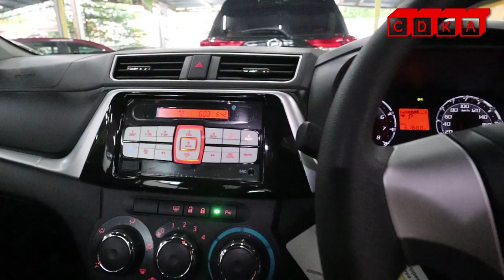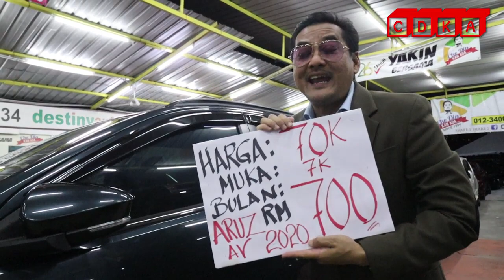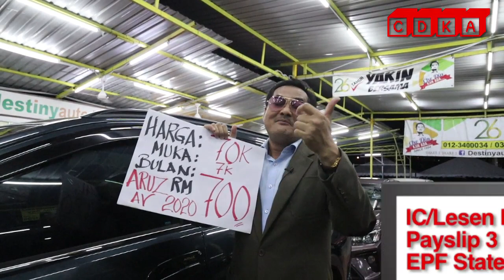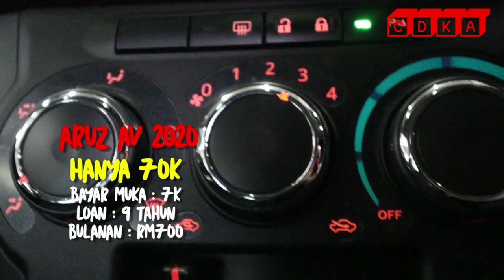𝗔𝗟𝗛𝗔𝗠𝗗𝗨𝗟𝗟𝗜𝗟𝗔𝗛 𝗣𝗘𝗡𝗚𝗘𝗖𝗨𝗔𝗟𝗜𝗔𝗡 𝗦𝗦𝗧 𝗗𝗜𝗟𝗔𝗡𝗝𝗨Ŧ𝗞𝗔𝗡 𝗧𝗔𝗣𝗜 𝗦𝗧𝗢𝗞 𝗧𝗔𝗞𝗗𝗘𝗥 𝗝𝗨𝗚𝗔𝗞..𝗟𝗘𝗠𝗔𝗛𝗛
Haaa gitewlah citernyer.. menjerit- jerit..bila kete saya dapat..dah dah  lebih 3 bulan tunggu nie.. aduhai2
Jom..jom..𝗖𝗗𝗞𝗔 𝗮𝗱𝗮 𝘀𝗮𝘁𝘂 𝗔𝗥𝗨𝗭 𝗔𝗗𝗩𝗔𝗡𝗖𝗘 𝗝𝗔𝗡𝗗𝗔!!
𝗣𝗘𝗥𝗢𝗗𝗨𝗔 𝗔𝗥𝗨𝗭 1.5𝗔𝗩 #2020
Color rare!! Ijau kepala itik ..𝗔𝗺𝗮𝘇𝗼𝗻𝗚𝗿𝗲𝗲𝗻 Yang paling best kereta dah siap dengan 𝗽𝗮𝗸𝗮𝗴𝗲 𝗚𝗲𝗮𝗿𝗨𝗽 𝗯𝗲𝗯!!!
jika Kau beli yang baru..ko kena keluar duit lebih utk daoatkan Gear Up nie.. ini dah siapsiaga...HARGA MURAHHH
Yang paling Menarik INTEREST MACAM KETE BARU...CDKA KATA DIA CUBA DAPATKAN 2.4% UNTUK CUSTOMERNYER..WHAAAAT
Ader minat???. Jom2 kite tengok kite jengok

✅IC BOTHSIDE
✅LESEN BOTHSIDE

Sebarang kemusykilan,
sila hubungi